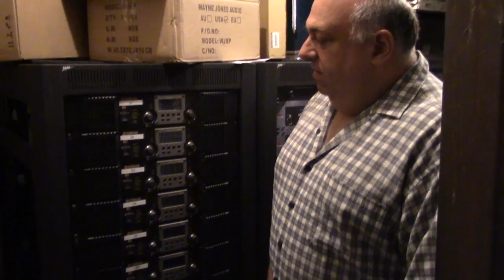An overview of the NYC Blue Note Nuage DAW and VR project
A quick tour of the NYC Blue Note Nuage DAW and Virtual Realty live performances project.